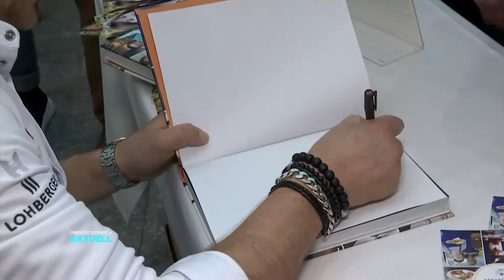Welt Down Syndrom Tag - Starkoch rockt Küche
Dass er die Küche rockt, sind wir ja gewöhnt. Mike Süsser ist wohl einer der bekanntesten TV Köche im deutschsprachigen Raum. Bei einer Kochshow der etwas anderen Art wurde aber eher er gerockt – von Kindern mit Down Syndrom.